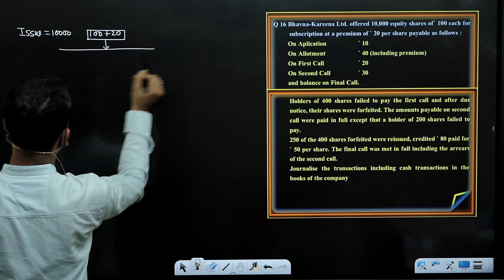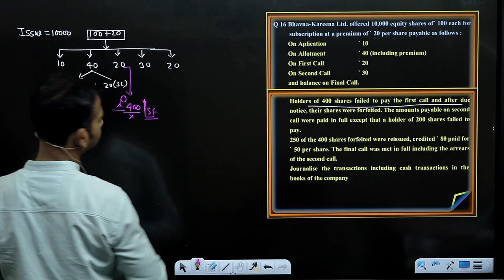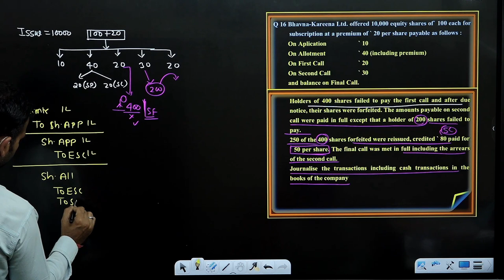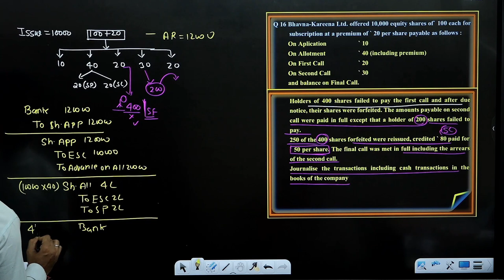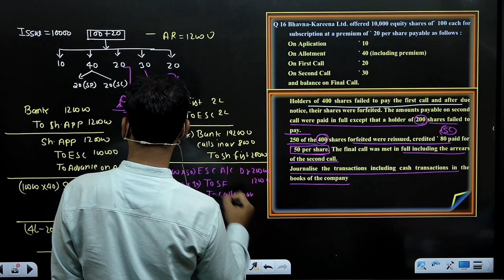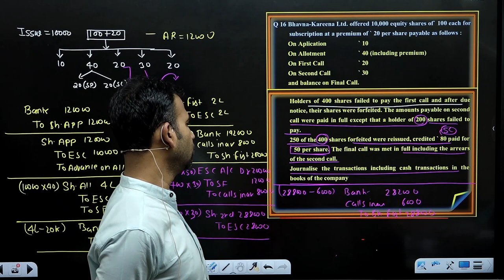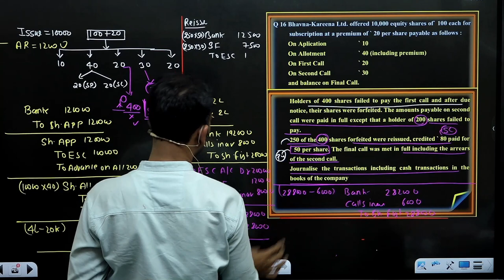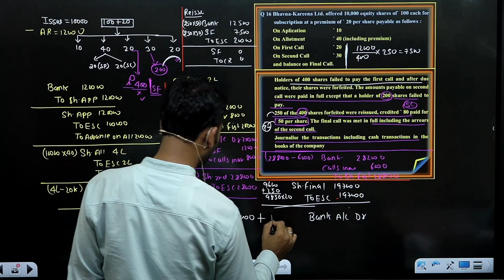corporate account for bcom | issue of shares | questions | part 23 | nep du sol | by anuj sir